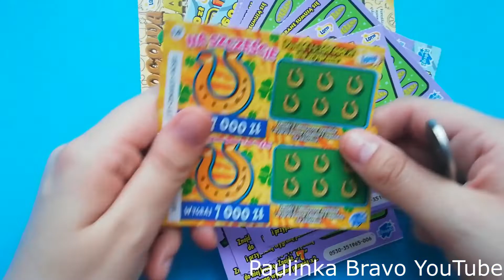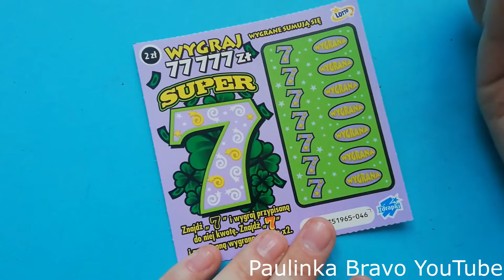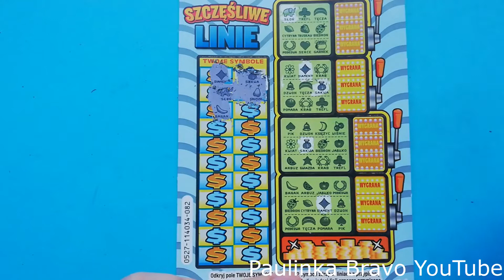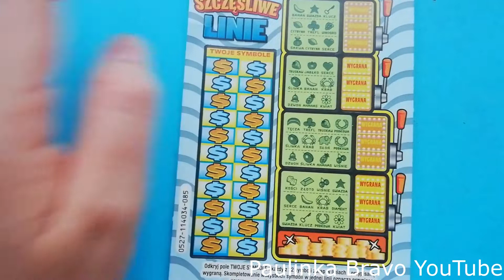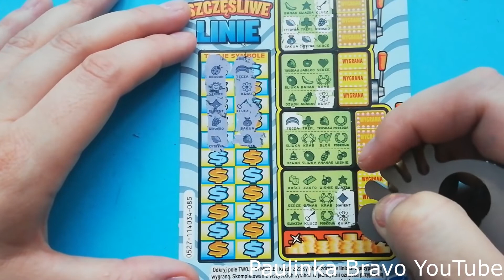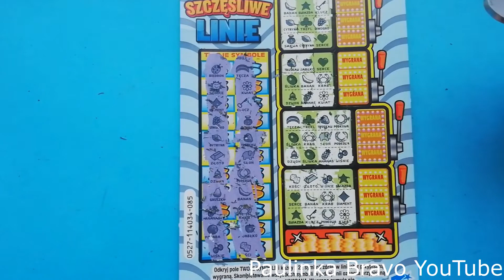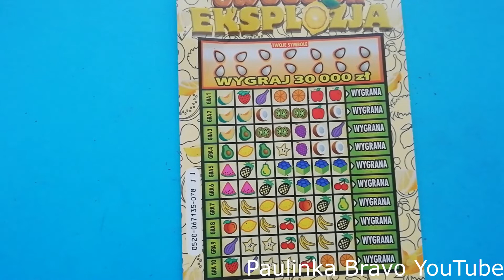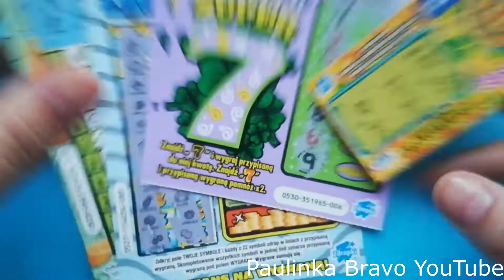Wielka niespodzianka od widza! Zdrapki Lotto w prezencie 💪😊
🌸PAMIĘTAJCIE!🌸
KAŻDE WSPARCIE JEST BARDZO WAŻNE DLA MNIE!
NIE TYLKO WPŁATY I PRZESYŁKI DO MNIE.
GDY PISZESZ KOMENTARZ I DAJESZ ŁAPKĘ POD MOI FILMEM - TO TEŻ SIĘ LICZY.

🌸Dziękuję z góry jeśli chcesz mnie wspomóc :)🌸

Mój Adres:
Paulinka Bravo
Urząd Pocztowy nr 1
ul. Słoneczna 4
27-200 Starachowice
Poste Restante

Moje konto bankowe:
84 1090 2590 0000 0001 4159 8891

Pssssssstttttt... Na fejsie też możesz do mnie napisać ;) Na pewno znajdziesz mnie!